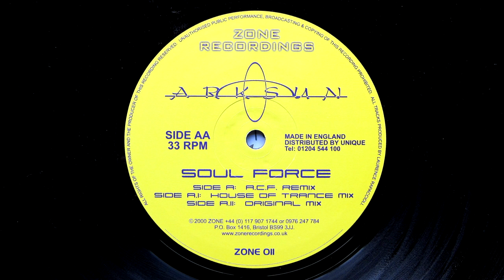Arksun - Soul Force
(c)2000 Zone Recordings